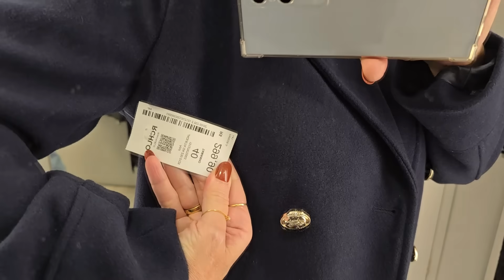PROVADOR RCHLO | LOOKS MODERNOS PARA MULHERES DE 50 + | VERINHA BERNARDINO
Este vídeo apresenta uma variedade de roupas disponíveis na loja RIACHUELO do Park Shopping em Brasília para você ficar bem vestida. As peças são modernas, elegantes e adequadas para várias ocasiões. Com  uma ampla gama de tamanhos e estilos, a RIACHUELO oferece opções para pessoas de diferentes gostos e preferências. Assista ao vídeo e se e se inspire com algumas sugestões. Espero ajuda-las a decidirem quais roupas comprar e como usá-las de maneira criativa.

CUPOM: RCHLO190852AFL

MINHAS MEDIDAS
ALTURA: 1,60
BUSTO: 94
CINTURA: 76
QUADRIL: 98
PESO: 52Kg

Sobre o canal:
Sagitariana, 54 anos, apaixonada por moda, que leva a vida com bom humor e hábitos saudáveis.
Procuro inspirar mulheres acima de 50 anos a usar a moda a favor da sua idade, de forma que valorize sua nova fase de vida e que exalte a beleza na maturidade.
Será um prazer ter você por aqui!

Tem vídeo toda semana!

Beijinhos,
Verinha